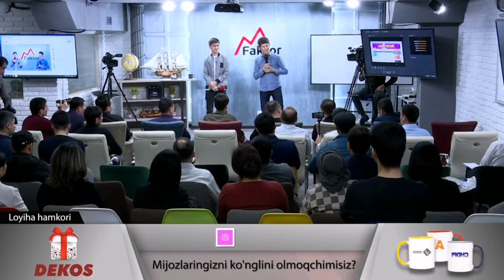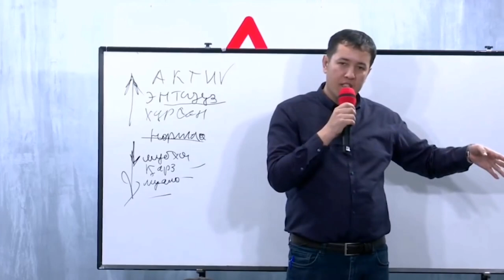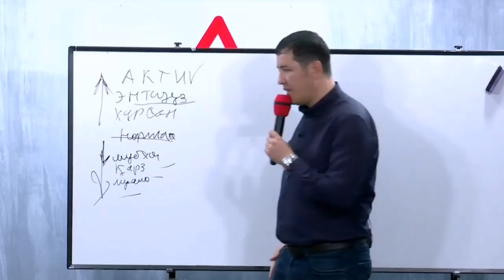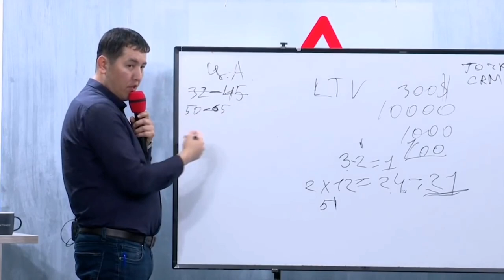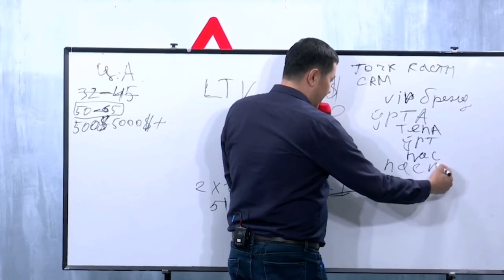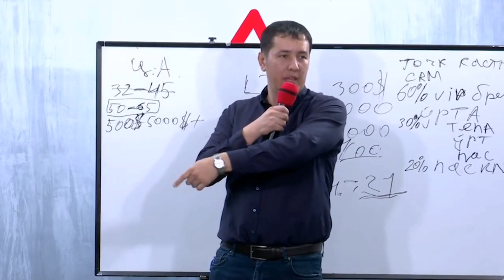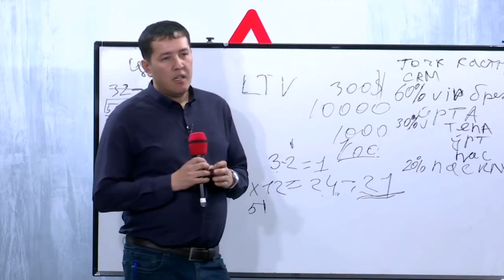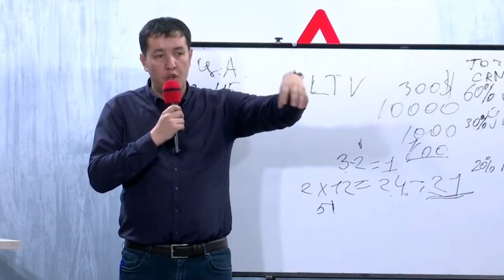БИЗНЕСДА САВДОНИ ОШИРИШ // МАРКЕТИНГ СИРЛАРИ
М фактор каналидаги видео